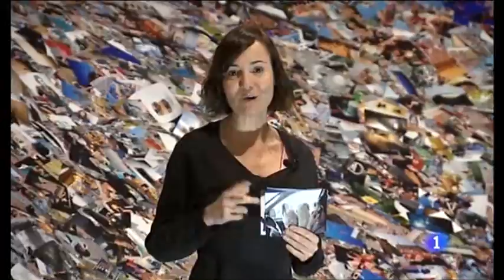Big bang data ,por qué el Big Data es importante